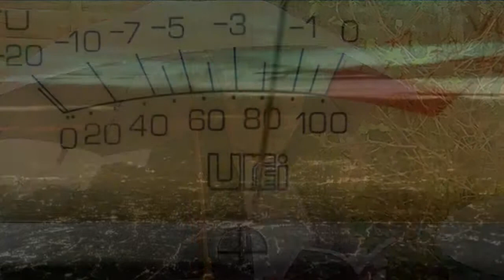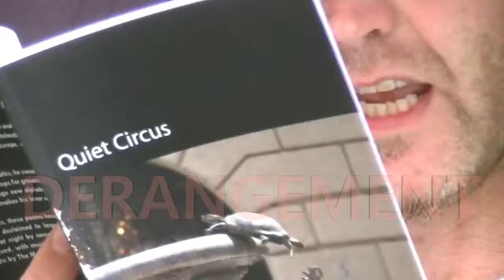The New Bali Ha'i - The Morris Quinlan Experience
Classic MQE from the Follow On album.
Words by James McKay, music by Dave Maughan and Alan Morton.